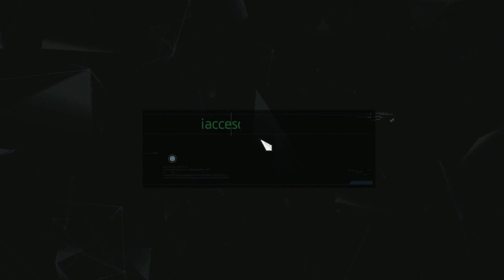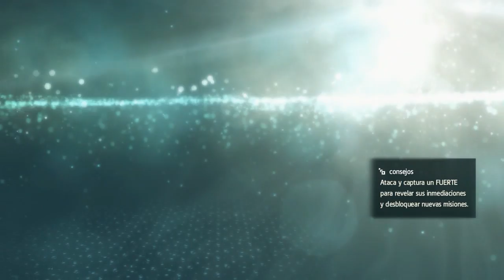Assassin´s Creed IV Black Flag | Ep.12 | Let´s Play Español | PC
Parte 12 de AC IV Black Flag | El observatorio